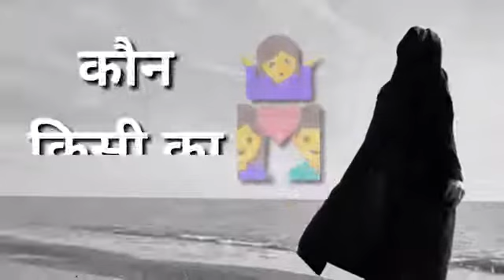Char Dinon Ki khushiya hai WhatsApp status video